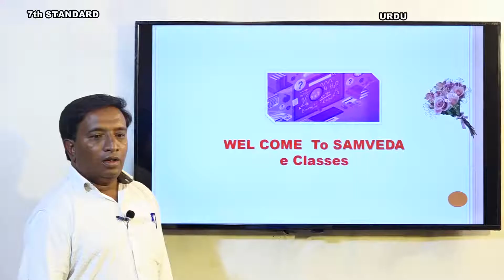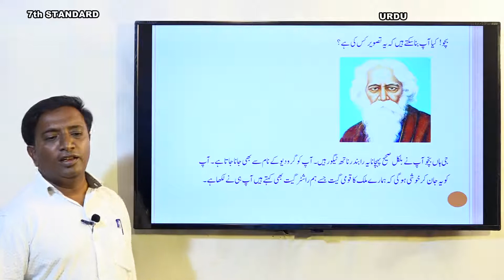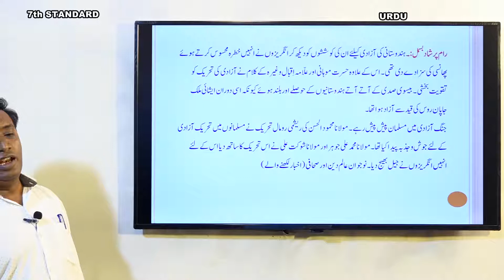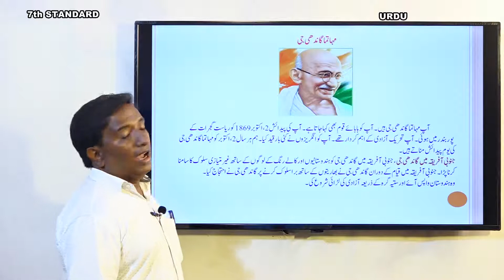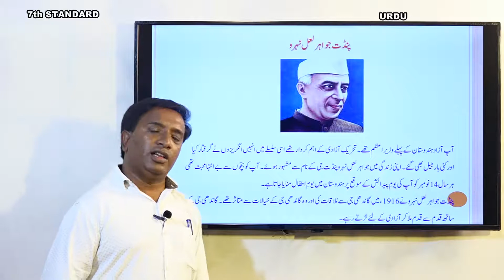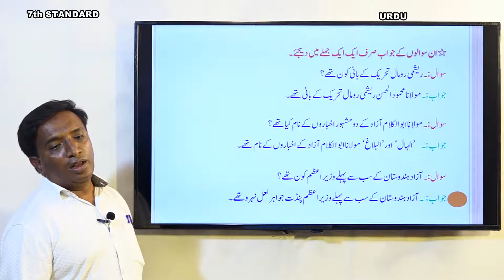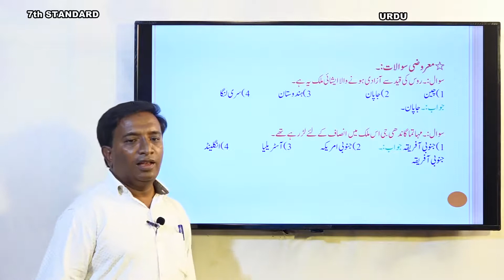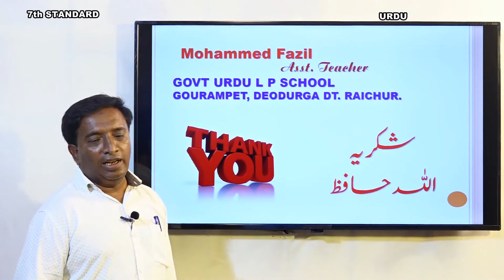Samveda - e classes - Urdu medium - 7th Urdu